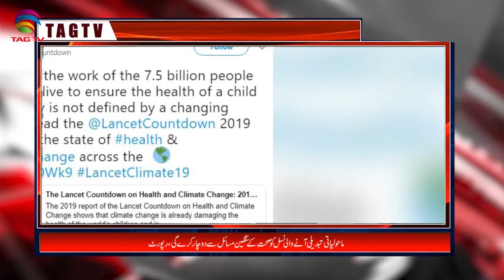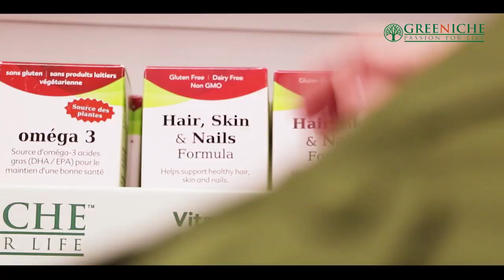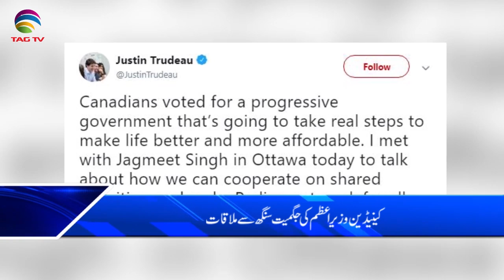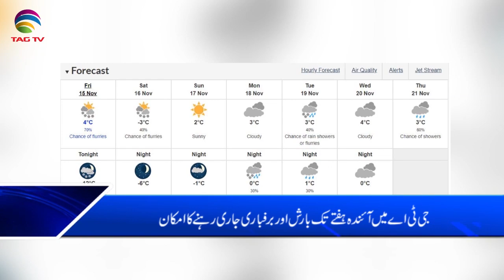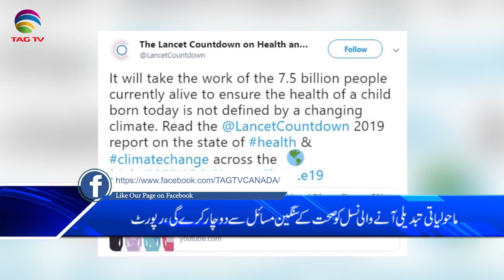Canada & International News Bulletin Hindi/Urdu -15 November, 2019